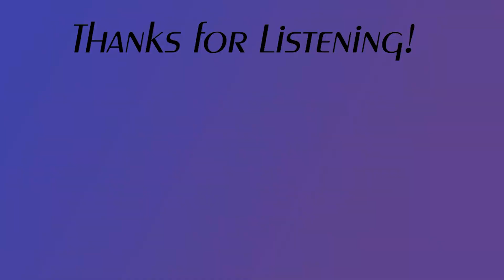Everything, Everywhere, All At Once; Dr. Strange and the Multiverse of Madness; Pilot Wings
It's a multiverse episode with the longest title I've ever seen! Continuing with the marathon on catching up on our reviews from the last few weeks, this episode, Brandon saw the highly entertaining multiverse movie, Everything, Everywhere, All At Once! And Andrew saw the moderately entertaining multiverse movie, Dr. Strange and the Multiverse of Madness!